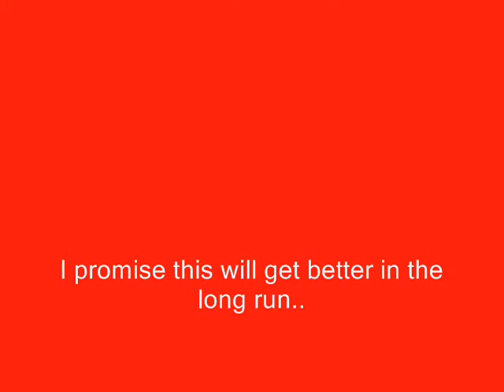In the studio part 1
I'm trying to make my channel more professional. well a little bit :)